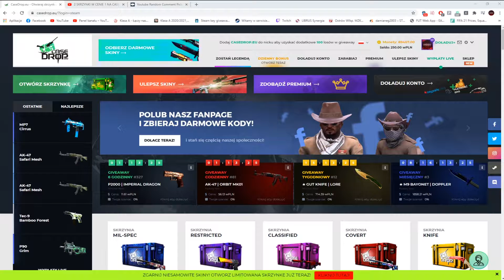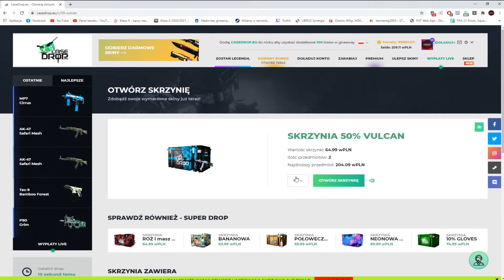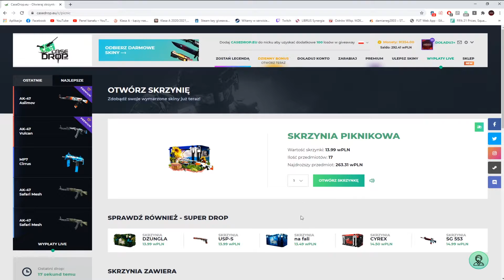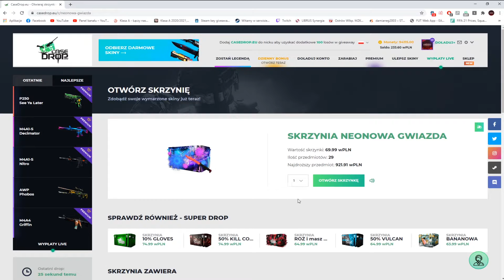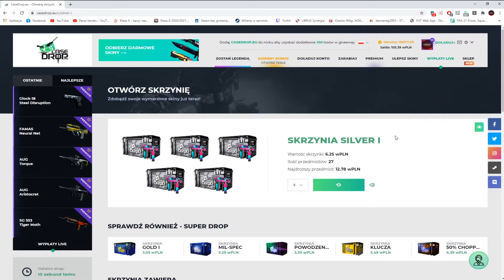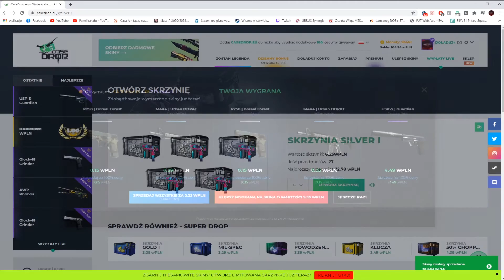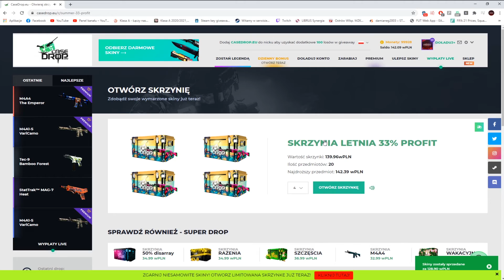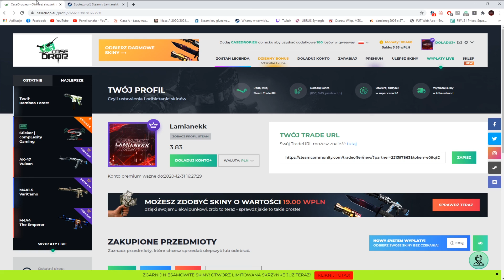WYGRAŁEM TO NA CASEDROP.EU?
Tutaj mnie znajdziesz:
🎧 TS3: ts3.black